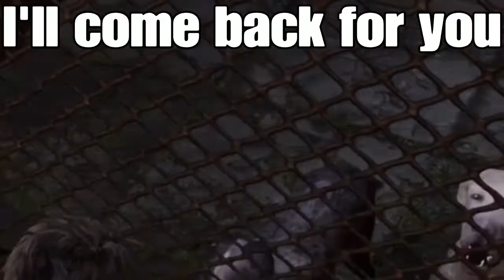The Last of Us 1 Part 2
I just thought recording it would be cool